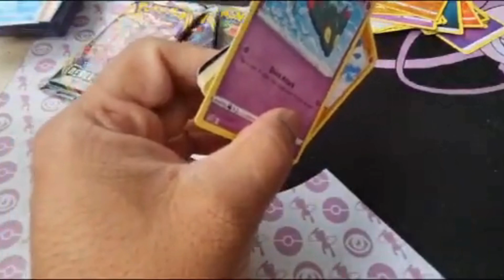SHOCKING Pokémon Rebel Clash Pack Opening | Ultra RARE Pulls!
Dive into the excitement of a Pokémon Rebel Clash (SWSH02) booster pack opening! Watch as I hunt for rare and ultra-rare cards like Full Art Trainers, VMAX cards, and more. Will we uncover one of the most coveted cards from this Rebel Clash expansion? Whether you’re a dedicated Pokémon TCG fan or a collector, this unboxing is packed with surprises and epic pulls.

Keywords/Tags:
Rebel Clash, SWSH02, Pokémon TCG, booster pack opening, rare pulls, ultra rare, full art, shiny cards, Pokémon cards, Rebel Clash expansion, rare Pokémon, TCG unboxing, card opening, Rebel Clash booster, holographic cards, Pokémon collectors, rare card pulls